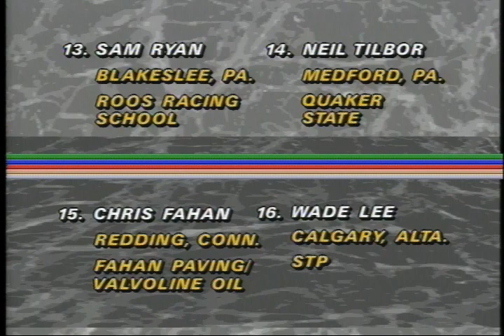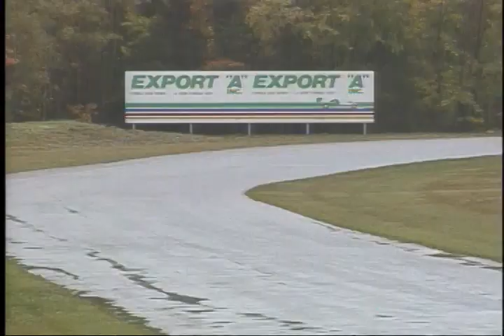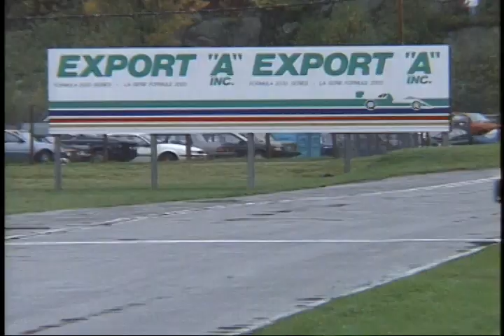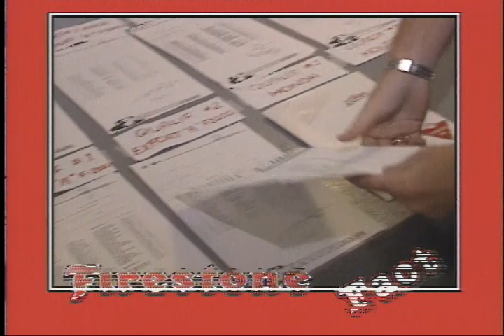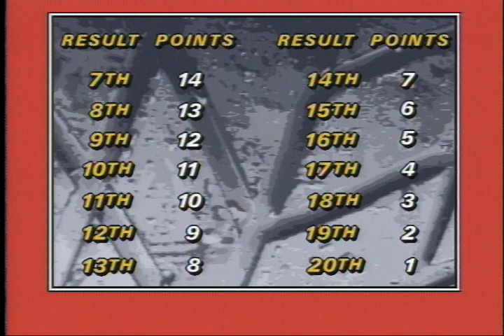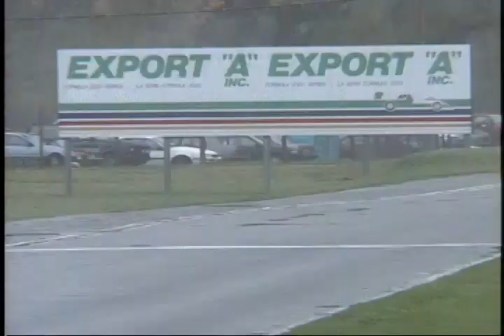1990 FORMULA2000 RACE 9 MT TREMBLANT 27min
F2000 Mt Tremblant